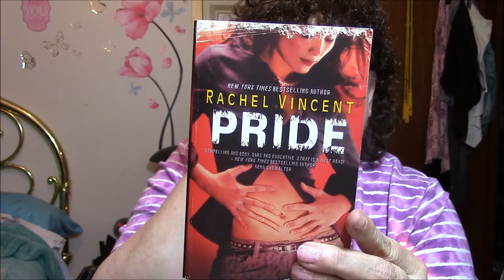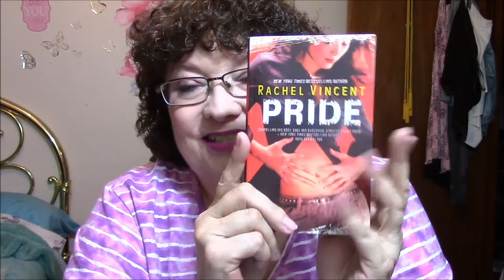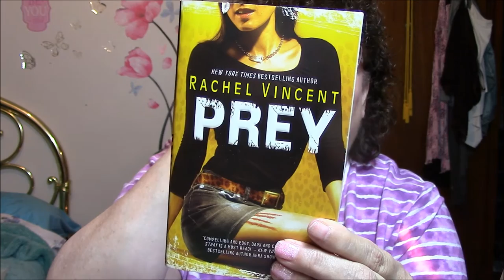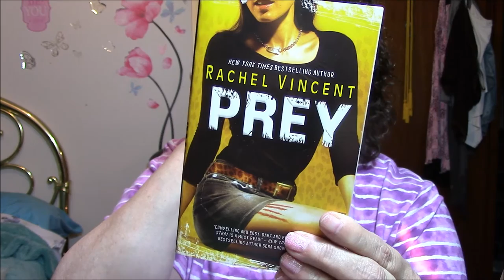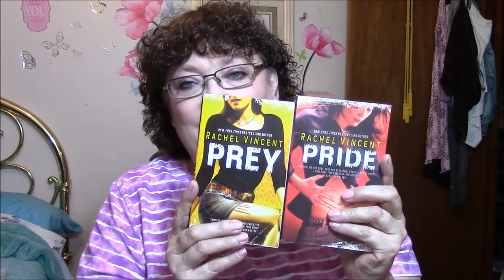My Paranormal Books Obsession Week 2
Here is the video on the 1st 2 books in this series..I'd love to hear your take on these books and/or video!!